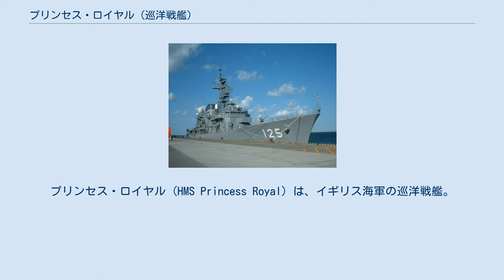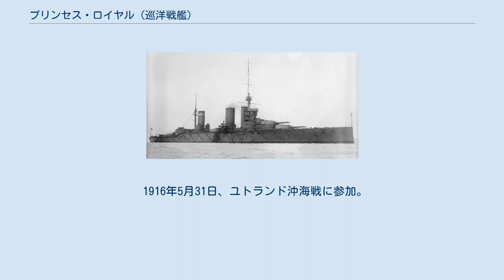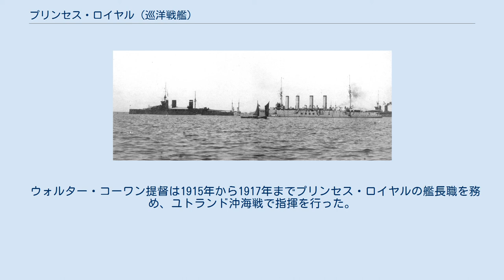プリンセス・ロイヤル (巡洋戦艦)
プリンセス・ロイヤル (HMS Princess Royal) は、イギリス海軍の巡洋戦艦。
ライオン級の2番艦。
 バロー＝イン＝ファーネスのヴィッカース社で1910年5月2日に起工。
1911年4月29日進水。
1912年11月14日就役。
就役後第1巡洋艦戦隊に編入される。
第1巡洋艦戦隊は1913年1月に第1巡洋戦艦戦隊と改名された。
第1巡洋艦戦隊は1914年2月にブレストを、6月にロシアを訪問した。
 第一次世界大戦中、1914年8月28日のヘリゴラント・バイト海戦に参加。
 9月28日にプリンセス・ロイヤルはクロマティから出港し、イギリスへ向かう兵員輸送船団と合流した。
10月26日に第1巡洋艦戦隊に合流したが、数日後にはドイツ東洋艦隊の捜索にあたる北アフリカ・カリブ海戦隊へ増援として派遣された。
11月21日にプリンセス・ロイヤルはハリファックスに到着し、ニューヨーク市沖に数日留まった後、東洋艦隊がパナマ運河を使用した場合に備えるためカリブ海へ向かった。
東洋艦隊が12月7日のフォークランド沖海戦で撃破されると、プリンセス・ロイヤルは12月19日にジャマイカのキングストンを離れイギリスへ向かった。
 1915年1月24日ドッガー・バンク海戦参加。
 1916年5月31日、ユトランド沖海戦に参加。
22名が戦死し81名が負傷した。
 1922年スクラップとして売却され、1926年に解体された。
 ウォルター・コーワン提督は1915年から1917年までプリンセス・ロイヤルの艦長職を務め、ユトランド沖海戦で指揮を行った。